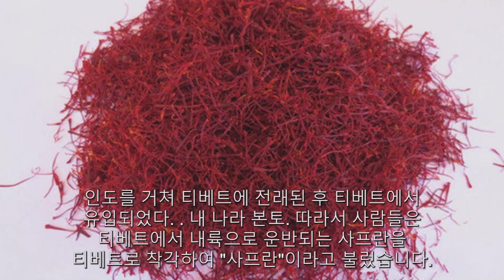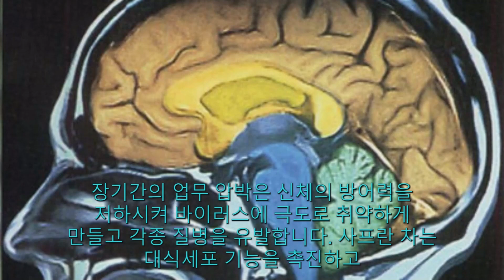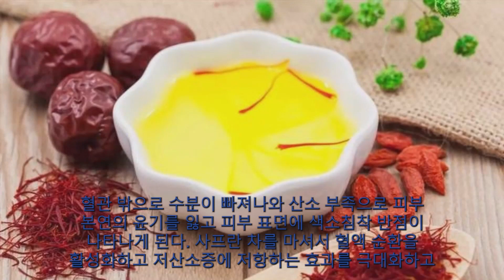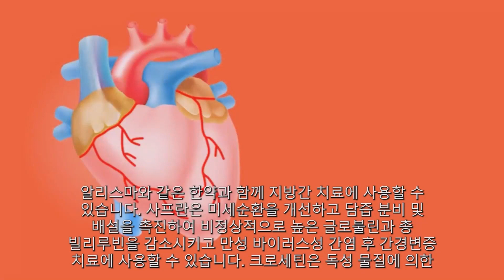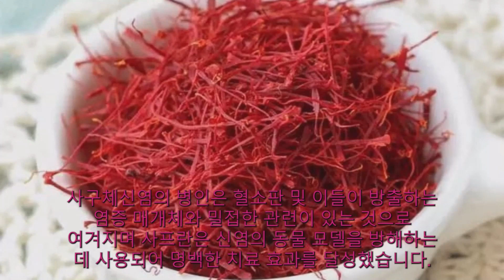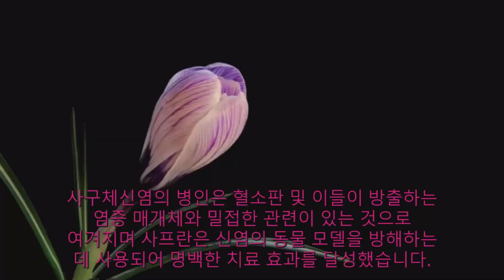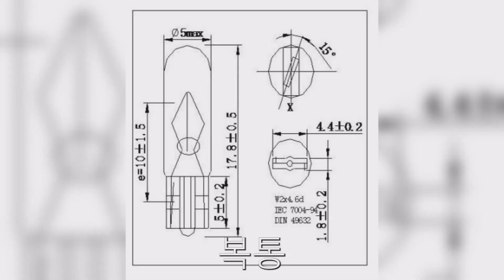藏红花韩语중국 칭하이-티베트 고원의 희귀하고 희귀한 야생 순수 천연 한약재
사프란은 해발 5,000m 이상의 고산지대에서 채집되며 사프란은 사프란 또는 사프란이라고도 불리며 원산지는 이란, 그리스, 소아시아, 페르시아 등지이며, 인도를 거쳐 티베트에 전래된 후 티베트에서 유입되었다. . 내 나라 본토. 따라서 사람들은 티베트에서 내륙으로 운반되는 사프란을 티베트로 착각하여 "사프란"이라고 불렀습니다. 국내외에서 잘 알려진 "티베트 약"입니다. 약효가 특이하여 특히 혈을 촉진하고 보혈로 유명하다. "본초 약초"에 따르면 사프란은 "혈액 순환을 촉진하고 우울증을 조절하며 심계항진을 치료"할 수 있습니다. 사프란은 경락 준설 및 측부 활성화, 경락 준설 및 토사 제거, 토사 및 옹이 제거, 부기 및 통증 감소, 피를 냉각 및 해독, 걱정 및 정체의 기능이 있습니다. 효력은 종합적으로 몸의 면제를 개량합니다. 현대 약리학 연구를 통해 심근 혈액 공급과 산소 공급 개선에 확실한 효과가 있음이 입증되었으며 사프란에는 다양한 배당체가 포함되어 있어 큰 관상 동맥의 혈류를 크게 증가시킬 수 있습니다. 혈액암 세포, 유두상 암종, 편평 세포 종양 및 연조직 육종에 대한 강력한 억제 효과가 있습니다.
사프란은 주로 다음과 같은 10가지 효능이 있습니다.
1
체력 향상
장기간의 업무 압박은 신체의 방어력을 저하시켜 바이러스에 극도로 취약하게 만들고 각종 질병을 유발합니다. 사프란 차는 대식세포 기능을 촉진하고, 세포 주변의 "쓰레기"를 제거하며, 세포의 면역 기능을 강화하고, 신체의 저항력을 향상시킵니다.
2
진정하다
장시간 노동은 사람을 우울하게 만들고 생각을 느리게 하는데 이는 인체(특히 뇌)에 산소가 부족하다는 징후입니다. 사프란 차는 인간 혈액 순환의 혈액 산소 공급을 제 시간에 촉진하여 술꾼이 빠른 생각과 균형 잡힌 마음 상태를 유지할 수 있도록 합니다.
삼
미인 피부
현대 여성들은 엄청난 일과 삶의 압박을 받고 있으며, 이는 쉽게 불안, 안절부절, 수면의 질 저하, 혈액 점도 증가, 육안으로 보이지 않는 모세혈관 막힘, 혈류 저하, 피부의 산소 부족을 유발할 수 있습니다. 심한 경우에는 혈액 정체, 색소침착, 혈관 밖으로 수분이 빠져나와 산소 부족으로 피부 본연의 윤기를 잃고 피부 표면에 색소침착 반점이 나타나게 된다. 사프란 차를 마셔서 혈액 순환을 활성화하고 저산소증에 저항하는 효과를 극대화하고 분명히 혈액 미세 순환을 보내 모든 세포가 충분한 혈중 산소, 물 및 영양을 얻을 수 있도록 하여 신체의 모든 세포가 활력이 넘치고 자연스럽게 외모를 갖출 수 있도록 합니다. 은은한 광택이 가득한 탄력있는 피부를 선사합니다.
4
간과 담낭에 미치는 영향
사프란은 choleretic 효과가 있으며 사프란산은 콜레스테롤을 낮추고 지방 대사를 증가시킬 수 있으며 산사나무, 계수나무, 알리스마와 같은 한약과 함께 지방간 치료에 사용할 수 있습니다. 사프란은 미세순환을 개선하고 담즙 분비 및 배설을 촉진하여 비정상적으로 높은 글로불린과 총 빌리루빈을 감소시키고 만성 바이러스성 간염 후 간경변증 치료에 사용할 수 있습니다. 크로세틴은 독성 물질에 의한 초기 급성 간 손상에 대한 화학적 예방 효과가 있어 만성 담낭염 치료에 사용될 것으로 기대된다.
5
순환계에 미치는 영향
사프란 추출물은 호흡에 흥분 효과가 있으며 상압 및 저산소 상태에서 세포의 산소 대사 기능을 향상시키고 심장의 저산소 저항을 개선하며 격렬한 운동으로 인한 심근 세포의 손상을 일정 수준으로 약화시킬 수 있습니다. 어느 정도 보호 효과가 있습니다.
6
면역 조절제
임상적으로 사프란은 인체의 각종 만성질환을 치료하는데 사용되며 혈액순환촉진, 어혈제거, 항균 및 항염작용을 통해 인체의 지구력을 높이고 림프구 증식반응을 촉진시켜 인체의 세포면역력과 체액면역력을 향상시키고, 인체의 기를 조절하는 역할을 하며, 인체의 음과 양의 역할을 달리하고 균형을 잡습니다.
7
항종양
현대 연구에 따르면 사프란 제제에는 명백한 항암 및 항암 능력이 있습니다.
8
신장에 미치는 영향
사구체신염의 병인은 혈소판 및 이들이 방출하는 염증 매개체와 밀접한 관련이 있는 것으로 여겨지며 사프란은 신염의 동물 모델을 방해하는 데 사용되어 명백한 치료 효과를 달성했습니다. 사프란은 신장 모세혈관을 막히지 않게 유지하고 신장 혈류를 증가시키며 염증 손상의 복구를 촉진할 수 있습니다.
9
혈액을 활성화하고 제나라를 보충
사프란은 복용하는 것이 좋지만 부작용이 있기는 하지만 과하지 않은 정도라면 크게 문제가 되지 않으며, 동시에 월경불순, 내분비장애 등에 좋은 효과가 있으며, 노화 방지, 미용 및 미용 효과가 있습니다. 모든 MM은 사프란의 효능 및 섭취 방법에 대한 지침을 따르는 것이 좋으며 여전히 피부색을 완전히 개선하고 피부를 아름답게 할 수 있습니다.
10
치료 효과
사프란은 맛이 달고 약간 톡 쏘며 성질이 담백하고 심장을 인도하고 간 경락이 있으며 몸이 가벼우며 혈액에 수분을 공급하고 혈액에 분산되며 혈액 순환을 촉진하고 어지러움을 없애고 어혈을 없애고 혈액을 냉각시킵니다. 및 해독, 불규칙한 월경, 월경통, 무월경, 산후 Lochia가 충분하지 않음, 복통, 낙상 부상, 우울증 및 메스꺼움, 심계항진, 열병 반점, 홍역을 치료할 수 있습니다.